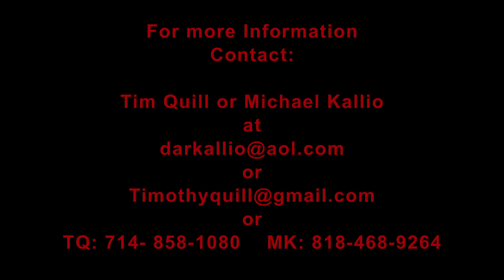GHASTLY FULL PROMO 2 2013 march LORES